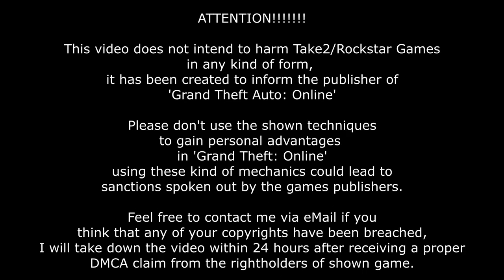❌️GEPATCHED❌️EXTREM EINFACH RC BANDITO SELBER MERGEN in GTA 5 ONLINE DEUTSCH 1.58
💰 PS4  SOLO SEHR SCHNELL SEHR VIEL GELD IN GTA 5 ONLINE VERDIENEN / MACHEN!
💰 BESTER UNLIMITED MONEY GLITCH IN GTA 5 ONLINE
💰 LEICHTER UNENDLICH VIEL GELD GLITCH IN GTA ONLINE!
💰 BESTER SOLO GLITCH UNLIMITED MONEY GLITCH IN GTA 5 ONLINE

Lasst ein Follow da auf Twitch bei meinem Kollegen

 Wollt ihr mit spielen? ♕

➥ PSN  BLACKFIRE STUDIOS

🔥 KANALMITGLIEDER 🔥

🔥 Max Z        ständig Mitglied blyat EHRENMANN

🔥 murat _blkツ                  ständig Mitglied blyat EHRENMANN
🔥 Lukas Krahmer                   ständig Mitglied blyat EHRENMANN
🔥 Felix Müller                         ständig Mitglied blyat EHRENMANN
🔥 ツReez
🔥 Big Benz007
🔥 David-_-F95
🔥 Schematix HD
🔥 Itachi Uchiha
🔥 Wesen
🔥 Der king
🔥 Denis Ingrosso
🔥 Torsten 1977
🔥 Tino Schmidbauer
🔥 pady
🔥 FINESSE_MAURICE
🔥 Peter_SGE
🔥 kev 99
🔥 ROBIN SCHUBERTH
🔥 Maikel Mk
🔥 Kevin Schmidt
🔥 Arsie
🔥 Iluminaten 333
🔥 Malik
🔥 ll-ZSceptix -ll
🔥 Yannik Willing
🔥 Philip Wendt
🔥 AIX 2019
🔥 MRxDBT GAMING
🔥 Kanal wurde gelöscht

Meine Crew

♕ Mitglieder von BlackfireStudios ♕

  BLACKFIRESTUDIOS, Casino heist, Casino Dlc 1.57, money glitch, Unlimited money, 1.55 money, gta 5 ONLINE money glitch